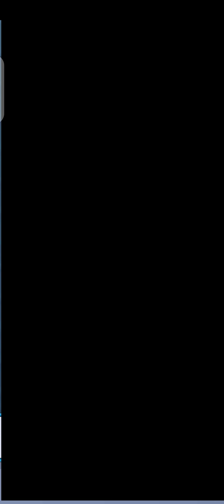Bubble Shooter Level 991 To Level 999 Game Play Video By Gaming Is Our Food